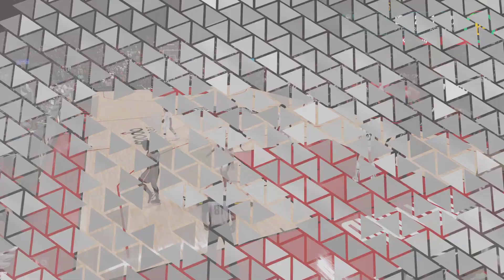Announcers Called The Game Over🤫NBA 2K23